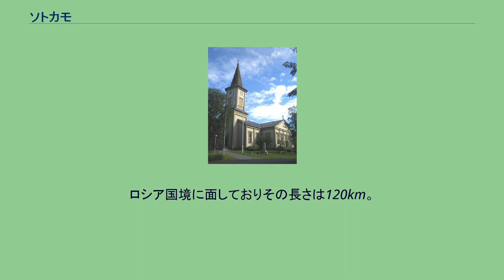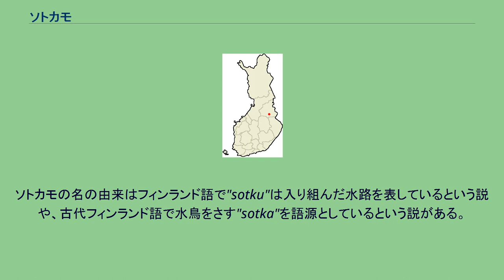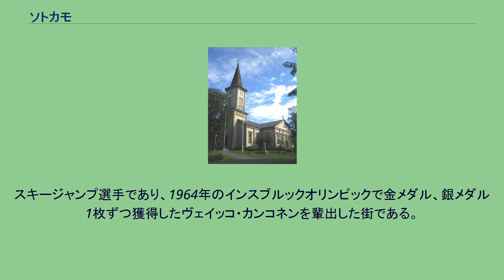ソトカモ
ソトカモ(芬:Sotkamo)はフィンランド、カイヌー県の自治体。
カヤーニ郡に属する。
人口は10,852人で面積は2,950.15km2。
このうち300.46km2は水域になっている。
人口密度は低く1km2あたり4人。
ロシア国境に面しておりその長さは120km。
フィンランド語のみを公用語に指定している。
ヴォカッティがスキー観光で有名であるほか、ヒッデンポルッティ国立公園がある。
その他フィンランド野球の球団であるソトカモジェイミー(Sotkamon Jymy)の本拠地である。
ソトカモ教会 ソトカモは湖や川の連続した地域であり、水運と共に発展した。
半分の水は白海に流れ込み、半分の水はバルト海に流れている。
この白海とバルト海を結ぶ"ソトカモ水路"は過去には最も重要な水運路の一つであった。
これは複雑で迷路のような水路にロシア人の商船をロシア内陸深くからバルト海まで運ぶことを可能にした。
また、ロシア、スウェーデン、デンマークの軍にも使われ何世紀もの間この地域が略奪される遠因になった。
ソトカモの名の由来はフィンランド語で"sotku"は入り組んだ水路を表しているという説や、古代フィンランド語で水鳥をさす"sotka"を語源としているという説がある。
19世紀の間、ソトカモはアクセリ・ガッレン＝カッレラ、ヒューゴ・シンベリのような著名な芸術家が訪れている。
2007年11月17日にはカーンアークと呼ばれる、大気の屈折現象がマルコ・ミッキラによって観測された。
観光と鉱工業がソトカモの重要な経済資源になっている。
ラフナスランピのモンド・鉱物鉱山(Mondo Minerals Oy)では滑石が生産されている。
タルヴィヴァーラには欧州最大の最大のニッケル鉱床が見つかっているが現在は未だ利用されていない。
将来タルヴィヴァーラ鉱業会社が生産を開始する予定である。
スキージャンプ選手であり、1964年のインスブルックオリンピックで金メダル、銀メダル1枚ずつ獲得したヴェイッコ・カンコネンを輩出した街である。
また、2013年にはヴォカッティで世界オリエンテーリング選手権が開催される。